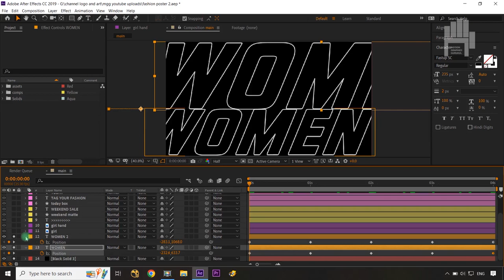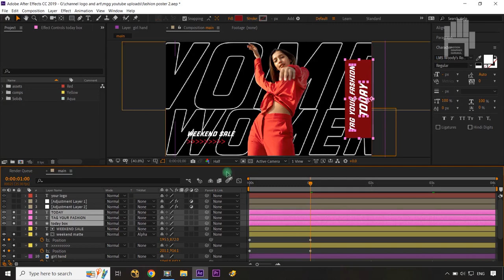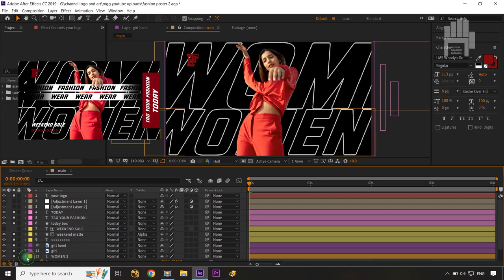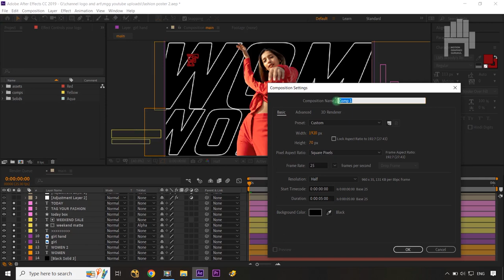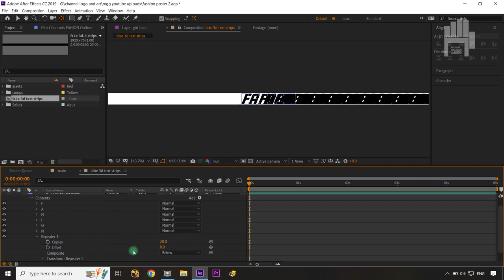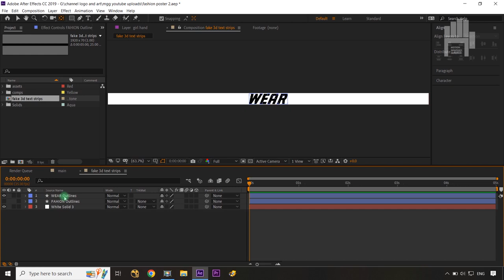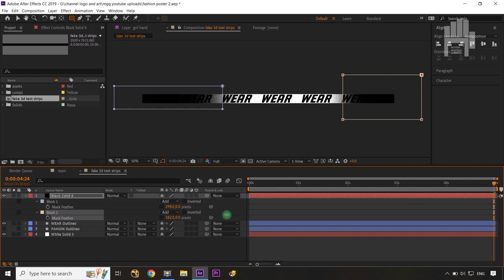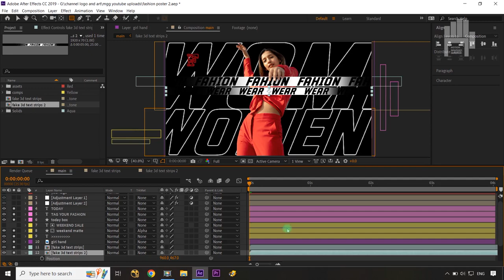Animated Fashion Poster in After Effects | After Effects Tutorial (Hindi) | AE Tutorial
Create a stunning fashion poster with animation in After Effects! In this AE tutorial, I'll show you how to design an amazing fashion poster using simple elements and animation techniques in after effects. Get ready to learn the basics in After Effects Tutorial (Hindi) and create eye-catching designs in no time @motiongraphicsgurukul !

If you still have any doubts or queries about any point discussed in this Animated Fashion Poster in After Effects | After Effects Tutorial (Hindi) | AE Tutorial, just post them in the comments section and we'll get back to you right away.

ae tutorials
ae
poster animation
animation tutorial
digital poster animation tutorial
after effects text animtion
text animtion after effects
3d text animation
text animtion
text animation in after effects
3d text animation in after effects
after effects 3d text
typography animation after effects
after effects typography  animation tutorial
Animated Poster in After Effects - After Effects Tutorial (Hindi)
smooth text animation in after effects
YES! Motion Poster in JUST 5 MIN - After Effects Tutorial
Motion Rex
motion graphics poster
motion graphics poster after effects
motion graphics poster in premiere pro
motion graphics poster tutorial
motion graphics poster design
motion graphics poster animation in after effects
motion design poster
fashion motion graphics poster
christmas motion graphics poster
motion poster design in after effects
motion poster design in photoshop
motion poster animation
motion poster animation after effects
motionrex
motionrex tutorial
Event Motion Poster | Animated Night Club Flyer - After Effects Tutorial
Poster Animation after effects Tutorial | Tourist Motion Poster | Motion Poster after effects
creative typography animation after effects tutorial
after effects tutorial for beginners
free after effects course
how to after effects
dope motions tutorials
PRODUCT PROMO in Motion Graphics - After Effects Tutorial | Motion Rex
Make 1000$ Sneaker Commercial for Free in After Effects Tutorial - No Plugins Used
Motion Nations

Maulik Shah.